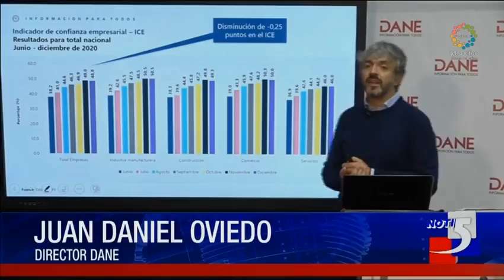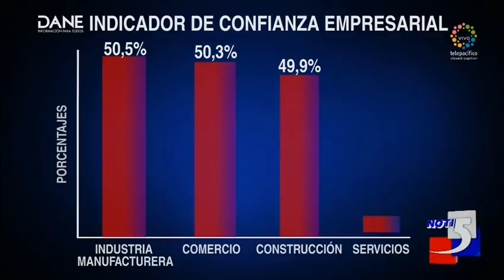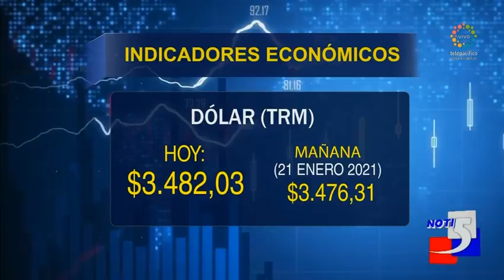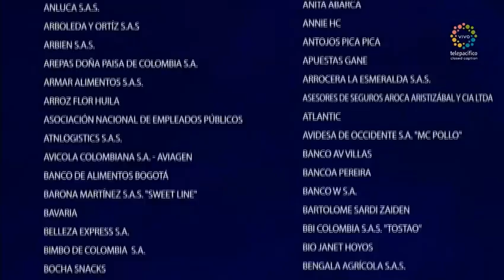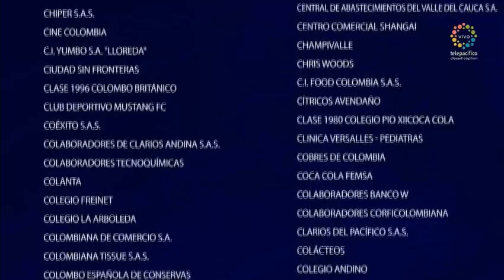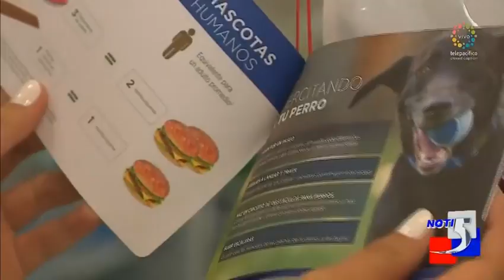Emisión central de Noti5 Miércoles 20 enero 2021